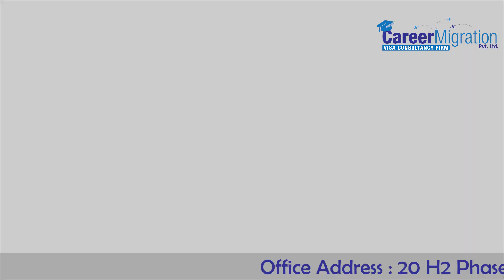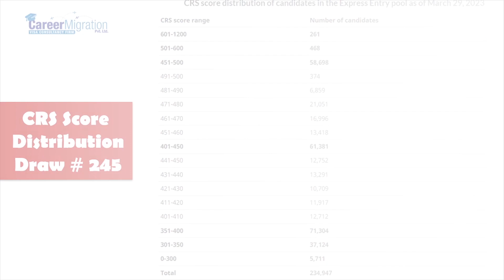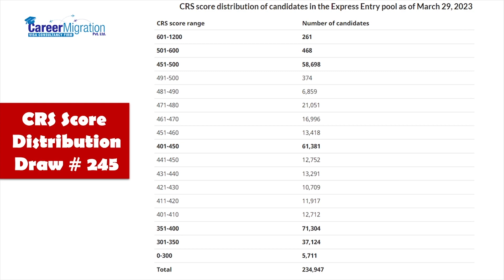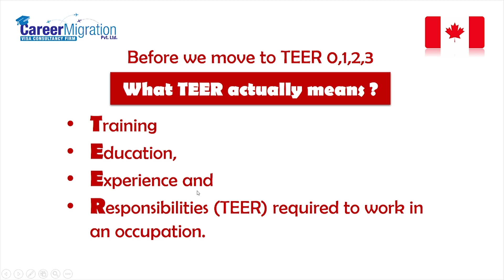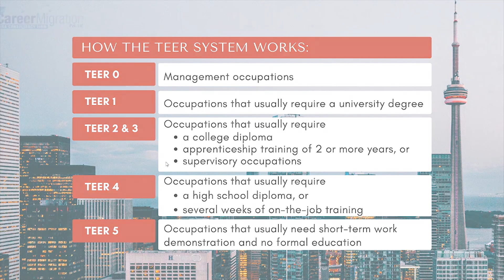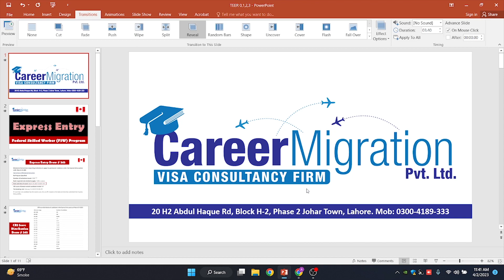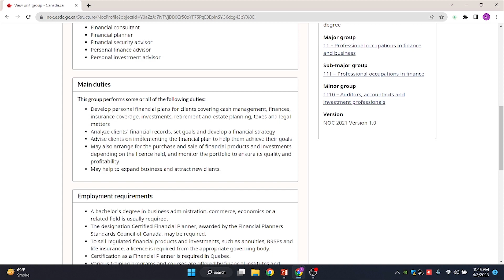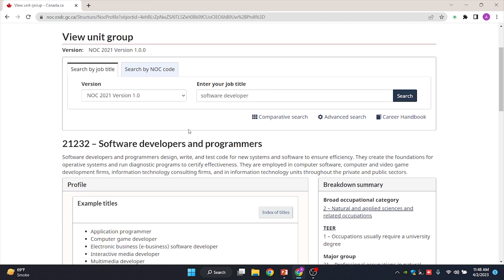Canada Immigration Part 3: What is TEER? Find your National Occupation Classification (NOC) 2021.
Visit Our Office: 20 H2 Abdul Haque Rd, Block H-2 Block H 2 Phase 2 Johar Town, Lahore, Punjab 54000 ,

Career Migration Pvt. Ltd
 The leading and innovative Visa Consultancy Firm.
We are offering free profile assessment, do drop a message on our Whatsapp and fill out the form to check your eligibility for your desired program.

We also offer Study Visas, Work Visas, and Visit Visas.